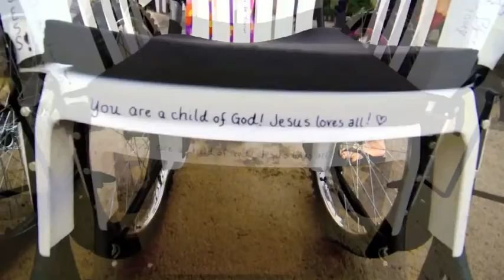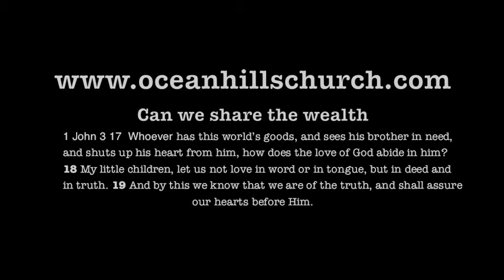Free wheelchair Extreme Ethiopia Event Video